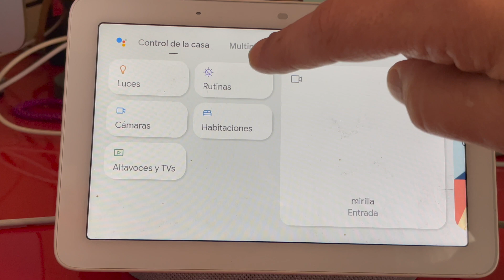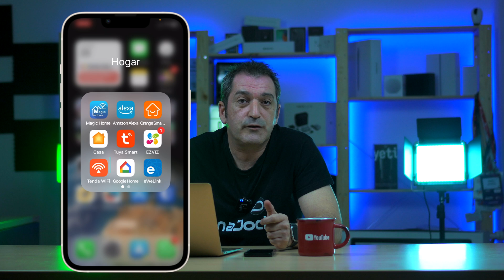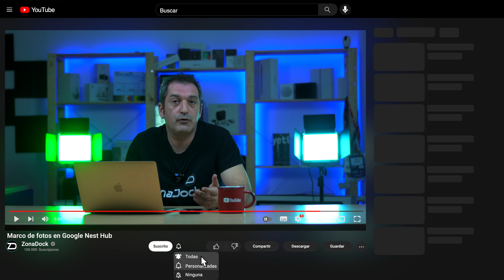Cómo Configurar el Marco de Fotos en tu Google Nest Hub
En este video te mostramos cómo configurar y personalizar el marco de fotos en tu Google Nest Hub. El marco de fotos es una característica fantástica del Nest Hub que te permite mostrar tus fotos favoritas de manera constante. Además de aprender cómo configurarlo, también te enseñamos algunos trucos para sacarle el máximo partido a esta función.

Queremos que sepas que algunos de los enlaces de esta página web pueden ser de afiliación. Al hacer clic en ellos, las compras que se realicen se destinarán en un pequeño porcentaje a nuestros esfuerzos de crecimiento y desarrollo - ¡muchas gracias!